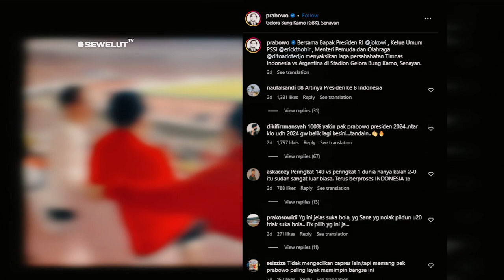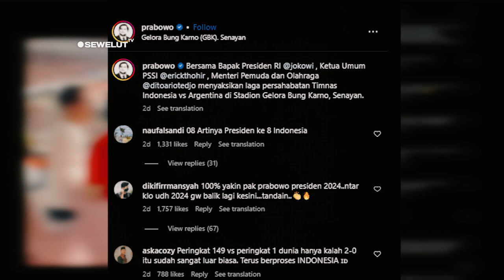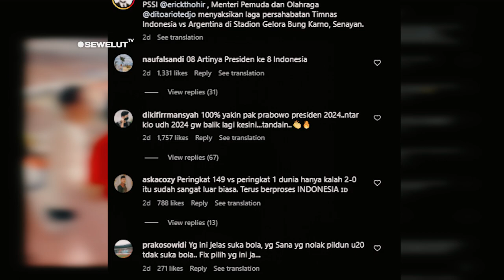BIKIN NETIZEN INDO GAGAL FOKUS ⚡ KEDEKATAN JOKOWI DAN PRABOWO NONTON LAGA FIFA MATCDAY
Potret kedekatan Presiden Jokowi Dan Praboso saat memnonton laga Fifa Matchday Indonesia vs Argentina jadi sorotan.

Presiden Joko Widodo (Jokowi) tak sendirian menonton FIFA matchday Indoneia vs Argentina. Ada tiga menteri yang menemaninya, termasuk Menteri Pertahanan Prabowo Subianto.
Dalam laga uang yang digelar di.Stadion Utama Gerola BungKarno (GBK), Senayan, Jakarta, Senin malam 19 Juni 2023 itu, Prabowo duduk di sebelah kanan Menteri BUMN merangkap Ketua PSSI Erick Thohir yang bersisian dengan Jokowi.
Di kiri Presiden duduk Menteri Pemuda dan Olahraga Dito Ariotedjo yang bersebelahan dengan Ibu Iriana Jokowi.